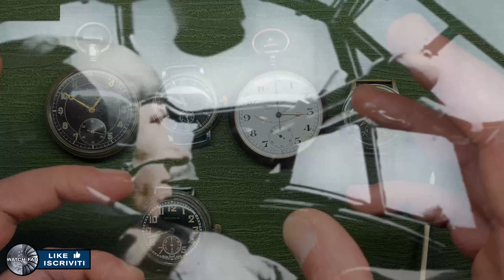Gli orologi del Terzo Reich - Wehrmacht Luftwaffe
Le immagini degli orologi assegnati ai soldati e aviatori tedeschi della seconda guerra mondiale, documento unico, da vedere assolutam,ente

IL MIO SITO AMAZON WATCH FAN PER ATTREZZATURE ED OROLOGI PER QUALITA'/PREZZO.

Vi riporto alcune delle dotazioni con cui poter far pratica, dal loro acquisto, il canale percepirà una piccola percentuale finalizzata allo sviluppo di Watch Fan. Grazie.

📚 Testi per lo studio.

Orologiaio riparatore
Orologeria manuale di riparazioni
Studio delle Ref. Rolex Ed. Mondani 1
Studio delle Ref. Rolex Ed. Mondani 2
Studio delle Ref. Rolex Ed. Mondani 3
Libro Moonwatch Only English ver.

🪛🛠 Attrezzature e tool da orologeria.

Monocolo da lavoro
Calibro centesimale
Monocolo da collaudo
Set di Cacciaviti
Kit pronto utilizzo
Kit riparazione professionale
Set Oliatori
Olio per ruote veloci
Olio orologi da tasca
Apricasse Victorinox
Polywatch per pulizia vetri plastica
Utensile per estrazione bracciali
Porta monocolo
Pinzette da lavoro
Set di pinzette
Posa sfere
Porta movimento